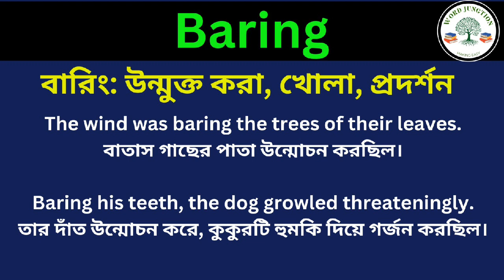Baring Meaning In Bengali /Baring mane ki